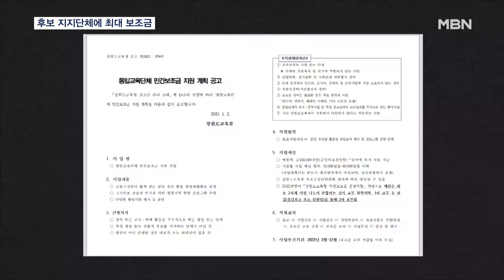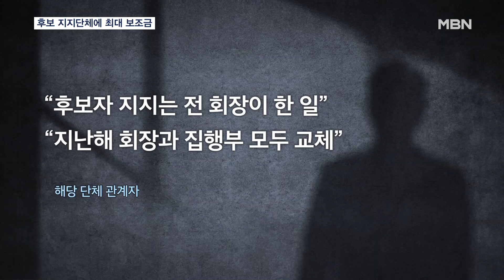교육감 지지단체에는 보조금 못 주는데…강원교육청 혈세 4천만 원 지원 [MBN 뉴스7]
【 앵커멘트 】
  민간단체에 지원하는 보조금도 세금이죠.
  그만큼 꼼꼼히 집행해야 하는데 일부 기관은 그렇지 않은 것 같습니다.
  선거에 나온 후보를 지지한 단체에는 보조금을 주면 안 되는데, 알아보지도 않고 지급할 수 있는 최대 금액을 지원했습니다.
  장진철 기자의 보도입니다.

【 기자 】
  강원도 춘천의 한 민간단체 SNS 페이지입니다.

  지난 지방선거에서 강원교육감으로 당선된 신경호 후보 사진이 올라와 있습니다.

  당시 이 단체 회원이었던 신 교육감을 지지한 겁니다.

  ▶ 스탠딩 : 장진철 / 기자
- "강원도 교육청은 올해 초 이 단체에 책정된 보조금 1억 5천만 원 중 4천만 원을 지급했는데 1개 단체에 줄 수 있는 최대 금액입니다."

  보조금 지원 계획 공고문에는 '선출직 후보를 지지하는 단체는 제외한다' 는 조항이 있었습니다.

  그런데 보조금관리위원회도 거르지 못했습니다.

  담당자에 이어 위원회마저도 이 단체의 명확한 정보를 파악하지 못한 겁니다.

  ▶ 인터뷰(☎) : 강원도교육청 관계자
- "(그 단체가) 계획서상에는 자기네가 그런 것을 드러내지 않았겠죠. 알고 보니 SNS와 단체 이런 걸 보니까 교육감님을 지지한 그런 것이 있는 것 같더라고요."

  해당 단체는 담당자의 착오로 신청했다고 해명했습니다.

  ▶ 인터뷰(☎) : 해당 단체 관계자
- "같은 회원이니까 격려차원에서 (지지성명과 광고를) 내자고 한 건데 해당관계자가 그걸 간과하고 접수를 한 모양이에요."

  다만 보조금 신청을 할 당시에는 지지 선언과 상관없는 새 회장과 집행부가 운영하고 있었다고 해명했습니다.

  강원도 교육청은 홈페이지와 SNS 등을 반드시 확인하는 절차를 마련하기로 하고 이 단체에 대해서는 남은 보조금 2천여만 원을 환수하기로 했습니다.

  영상취재 : 정의정 기자